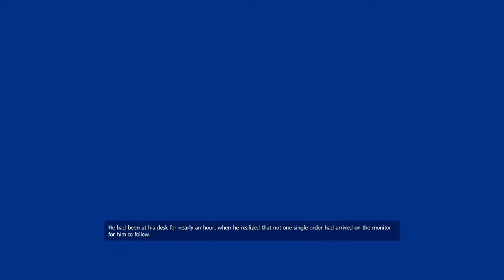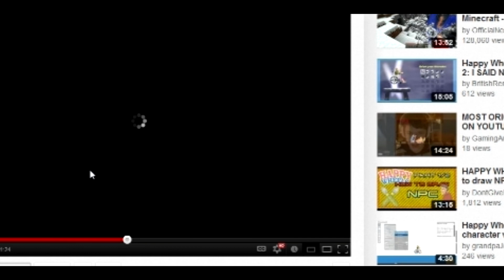The Stanley Parable: "Reiterate" | Ending 5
This is the Stanley Parable. It is a mod game of Half-life 2 about choice and how it is accomplished. Hunter will be playing all the endings. Thank You and Enjoy the Series.

The game is a mod of Half-Life 2 and that game is own by Valve® Corporation. The Footage in the mod is created and own by Misogi Productions™.